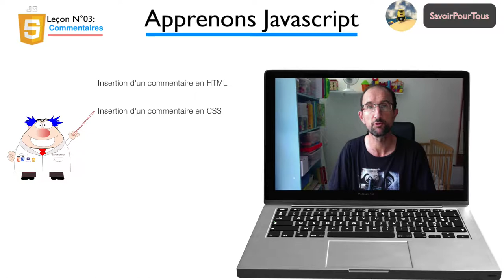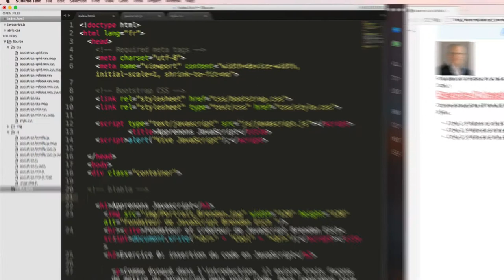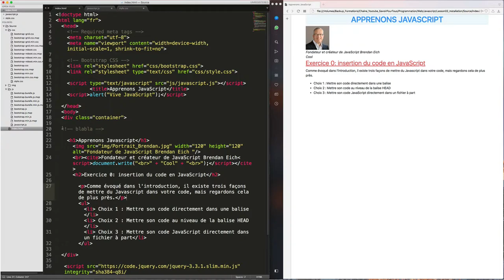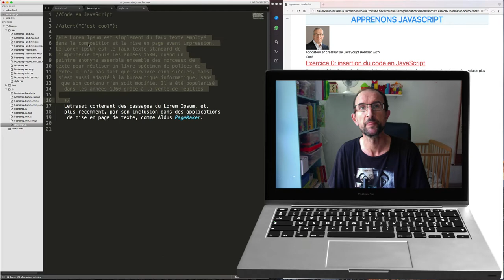JavaScript - 03 - Commentaire Comment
Dans cette vidéo, nous allons apprendre à commenter du code en JavaScript, nous ferons avant un petit tour vers les commentaires du HTML et CSS afin de se rappeler les bases.